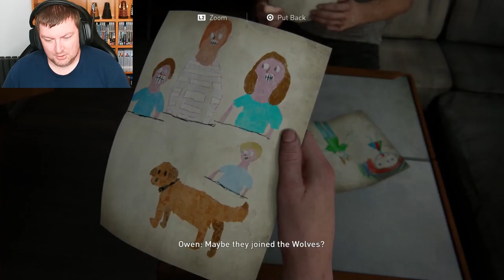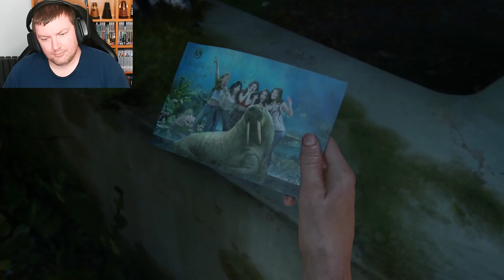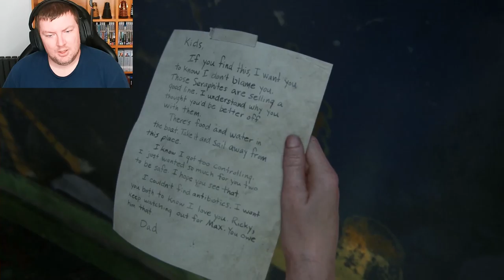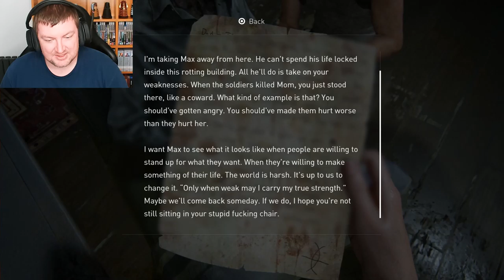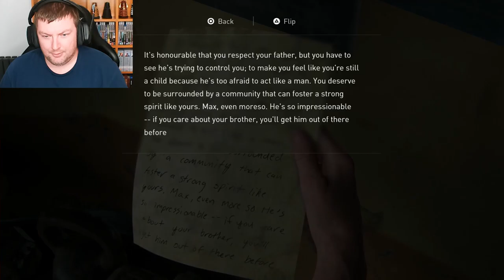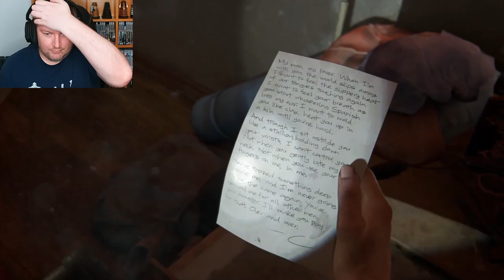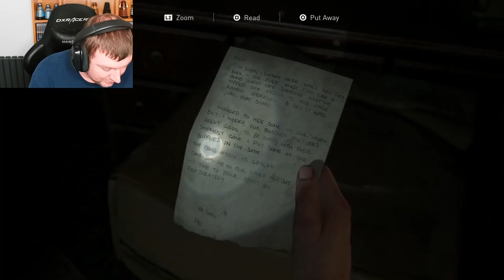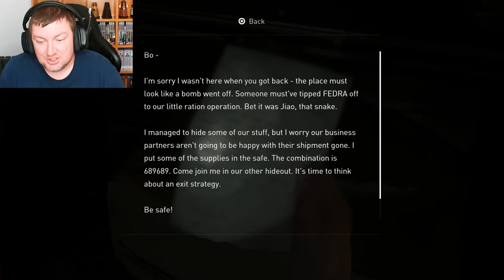A Zoo For Fish - THE LAST OF US 2 - PART 25